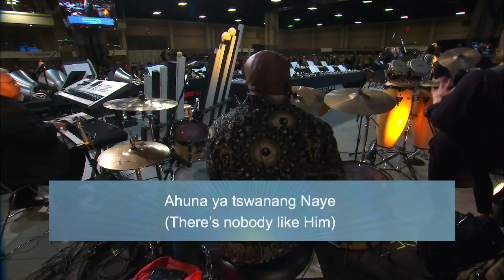French - Morning Worship: April 27 - General Conference 2020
This is the Morning Worship in French, recorded on April 27th, 2024, in Charlotte, NC.